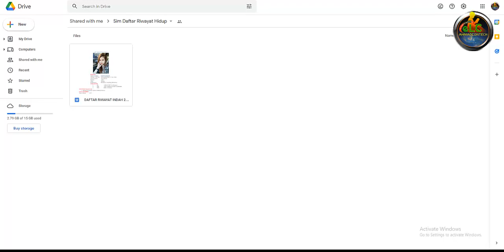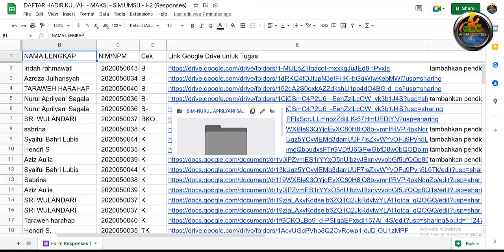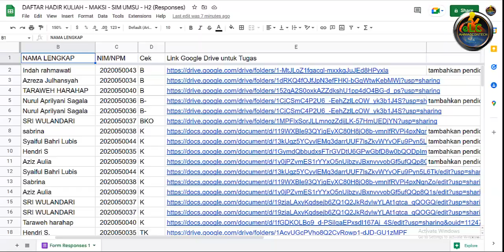CARA MENGIRIM DATA ATAU TUGAS KE GOOGLE DRIVE